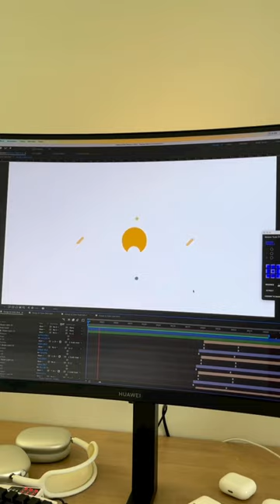Captivate your audience with this mesmerizing logo animation! 🔥Animation